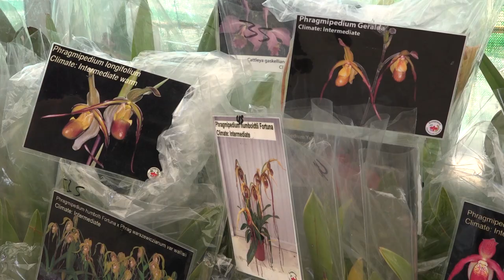4ª Feira - Exposición Internacional de Orquídeas de Salvaterra de Miño.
El ayuntamiento pontevedrés de Salvaterra de Miño acoje anualmente la Feira - Exposición Internacional de Orquídeas que este año llega a su 4ª edición.
Más de 2.000 especies distintas de estas flores y miles de aficionados se acercan a la localidad para adquirir algunos ejemplares provenientes desde todas las partes del mundo.